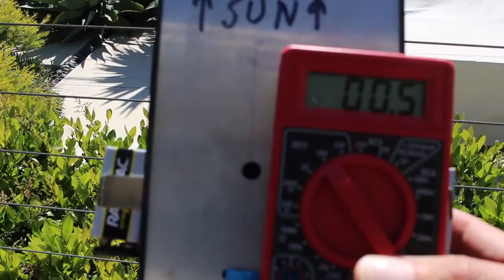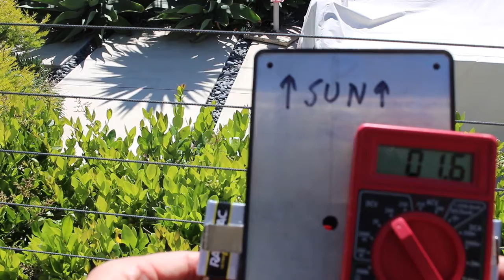sun photometer data 4/2/2020, 3:15pm